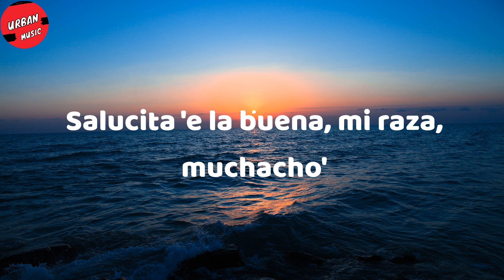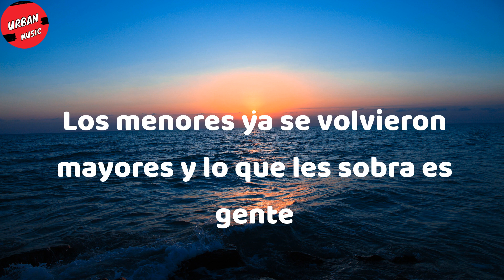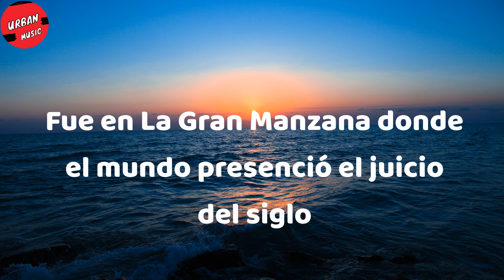La Adictiva Banda San José de Mesillas - JGL (Letra/Lyrics)